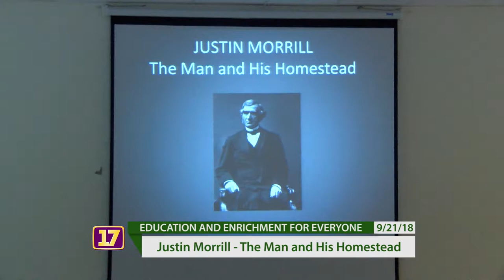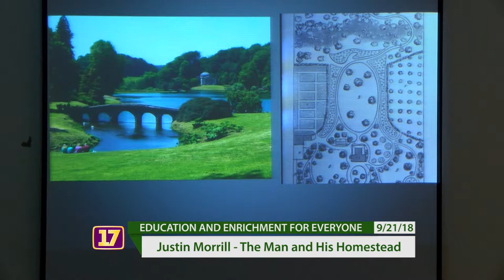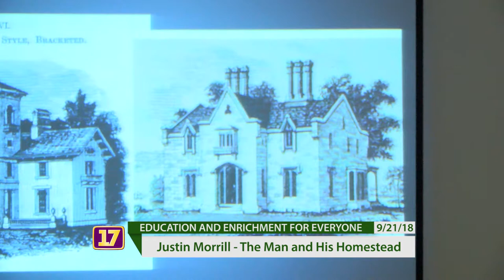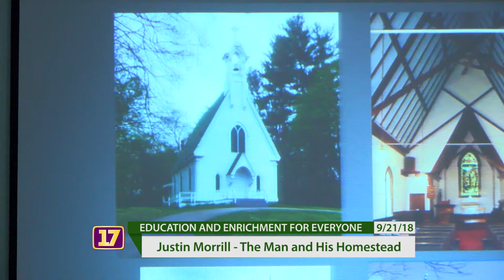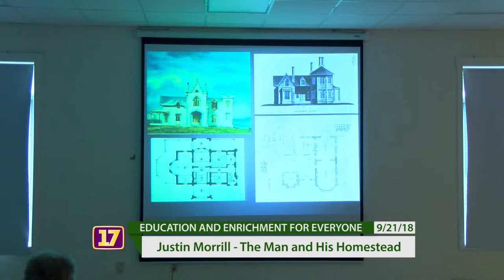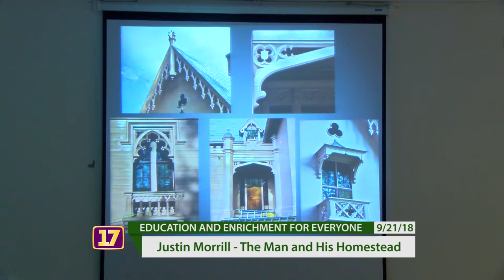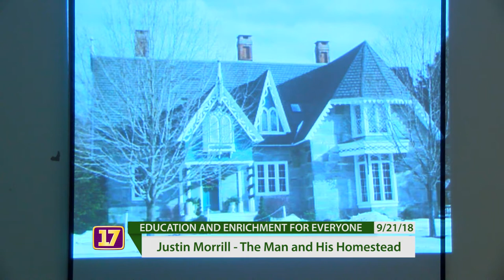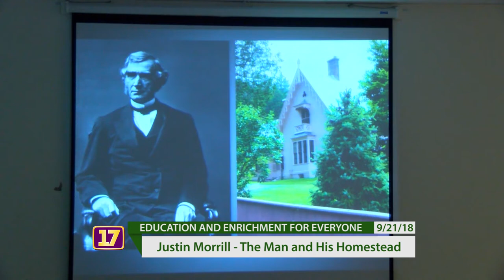Justin Morrill - The Man and His Homestead - 09/21/2018